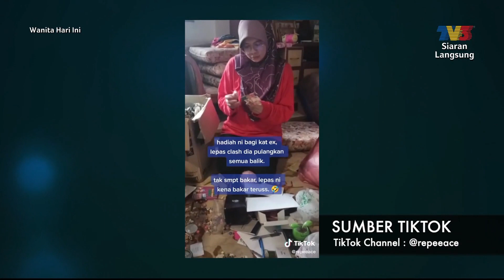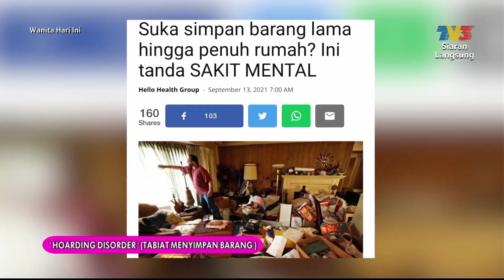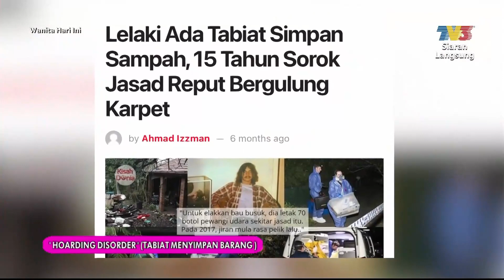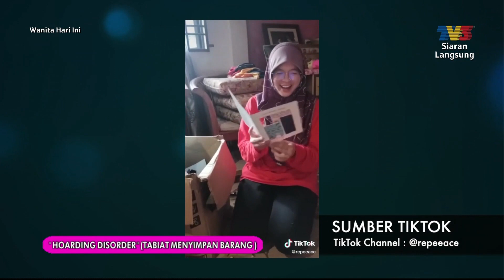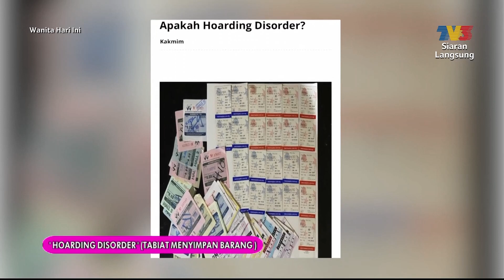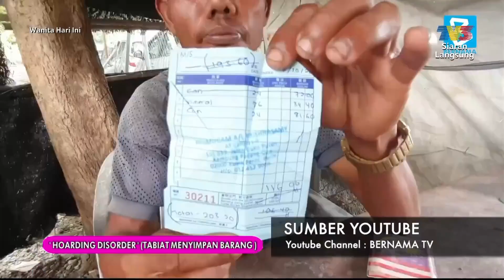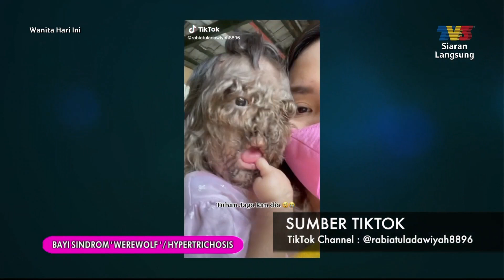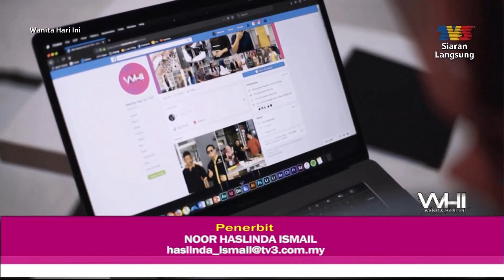[FULL] Wanita Hari Ini (2022) | 'Hoarding Disorder' Ada Kaitan Dengan Penyakit Mental? (Wed, Aug 3)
Topik Hari Ini:
1. Hoarding Disorder' (Tabiat Menyimpan Barang)
2. Bayi Sindrom 'Warewolf'/ Hypertrichosis